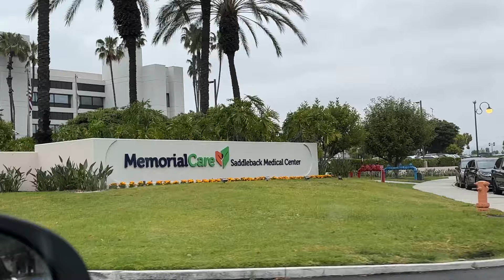Successful Anterior Cervical Discectomy and Fusion (ACDF) Surgery - A Personal Journey | May 1, 2023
Join me, a 55-year-old Japanese American male in excellent physical shape, as I share my transformative experience with an Anterior Cervical Discectomy and Fusion (ACDF) surgery. On May 1, 2023, I underwent this groundbreaking procedure, aimed at alleviating the pain and discomfort caused by cervical disc herniation.

In this captivating video, witness my commitment to a healthy lifestyle as I recount my pre-surgery routine, which involved daily workouts and a nutritious diet. Learn about the positive impact of my physical fitness and overall well-being on the surgical process and recovery.

Discover the step-by-step journey through my ACDF surgery, guided by a team of skilled medical professionals. From the initial consultation to the operating room, witness the exceptional care and expertise that played a vital role in my successful outcome.

Gain valuable insights into the Anterior Cervical Discectomy and Fusion (ACDF) procedure itself, as I explain the technique used to remove the damaged disc and fuse the adjacent vertebrae. Understand the science behind this innovative surgical approach and the expected benefits in terms of pain relief, improved mobility, and overall quality of life.

Throughout the video, I share my personal emotions, concerns, and triumphs, providing a relatable perspective for anyone considering or going through a similar surgery. Witness the initial post-surgery recovery period, where I experienced the care and support of my healthcare team, as well as the encouragement of my loved ones.

This video serves as a source of inspiration for individuals dealing with cervical disc herniation or contemplating an ACDF surgery. I offer practical tips and advice for a successful recovery, including post-operative exercises, recommended lifestyle modifications, and strategies to manage discomfort.

Join me on this empowering journey of resilience and determination as I demonstrate how a proactive approach to health and well-being, combined with advanced medical interventions like the Anterior Cervical Discectomy and Fusion (ACDF) surgery, can restore hope and improve the overall quality of life.